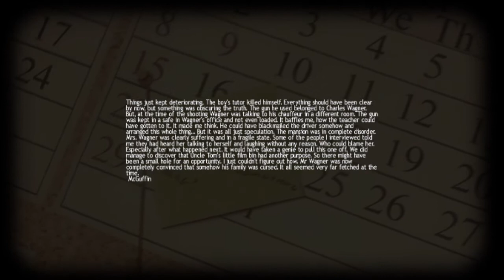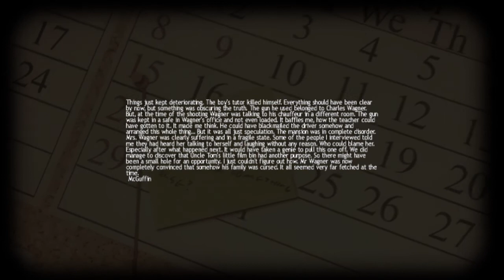Lucius Walkthrough Part 9 - Shot for Education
DT's Part 9 walkthrough of Lucius the stealth/horror game featuring the six year old antichrist protagonist.

My Review!